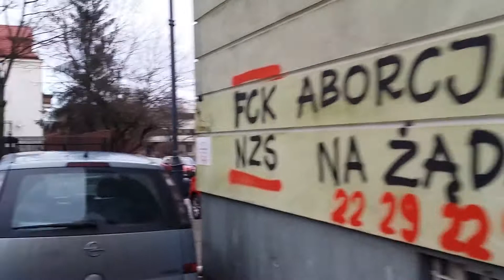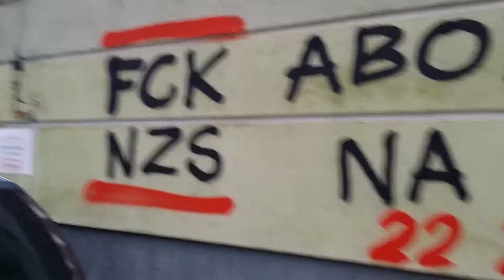Antyfaszyzm aborcja i NZS